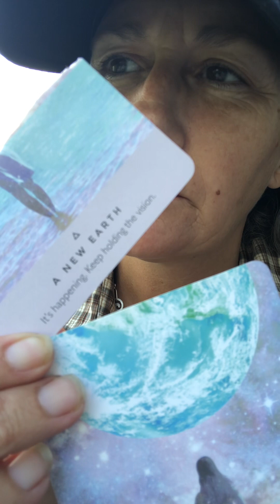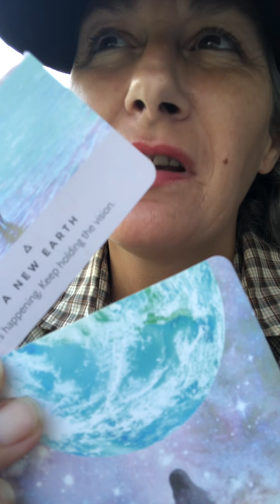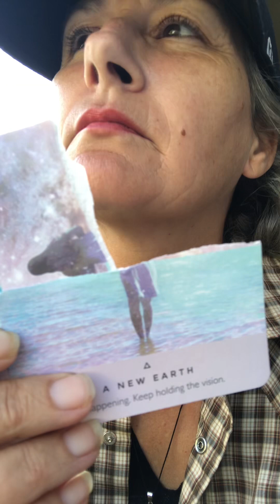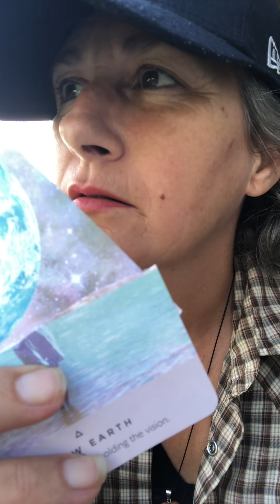The Split is Real…..